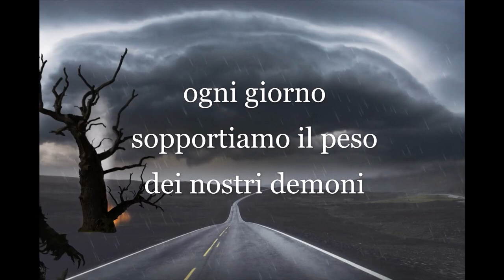Essere Umani - Human Beings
Ciò che possiamo fare è vivere, senza dimenticare mai, che dentro di noi alberga una perenne scintilla divina; un flebile sussurro, che se ascoltato, ci renderà immortali.

HUMAN BEINGS
What we can do is live, without ever forgetting, that there is a perennial divine spark within us; a faint whisper, which if heard, will make us immortal.
# humans # writer # philosophy # publishing

Video di Christian Bodhi da Pixabay
Video di Erosvideos da Pixabay
Video di Joe Hackney da Pixabay
Video di davidfoxx da Pixabay
Video di Anderson Campos da Pixabay
Video di Zaid Pro da Pixabay
Video di ImagesInMotion da Pixabay
Video di Agustin Navarro da Pixabay
Video di rezaviperlp da Pixabay
Video di Oleg Gamulinskiy da Pixabay